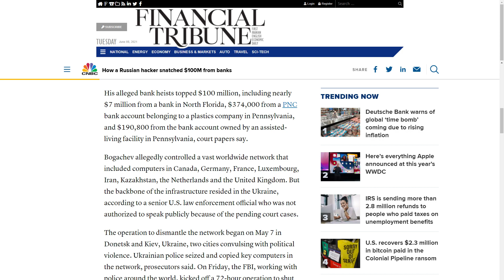Why Destroying Bitcoin Wouldn't Stop Corporate Ransomware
Evaluating some popular arguments in favor of banning bitcoin and other crypto currencies to stop corporate targeted ransomware attacks.